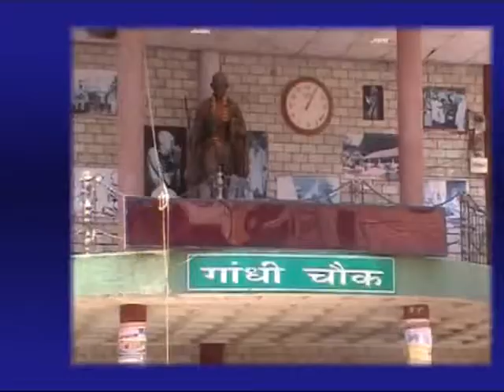18 SEP MAIN NEWS HEADLINES